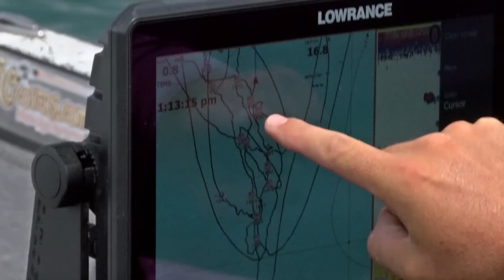Joey Cifuentes doubles down in 2023 for 2nd Elite win of season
In the Marathon Peak Performance at the 7th stop of the 2023 Bassmaster Elite Series season, Joey Cifuentes takes the title at Lake St. Clair by going against the grain. Cowboy Cifuentes is a Rookie on the Elite Series but with two wins in 2023, he has wowed the fishing world.

Watch his winning week at Lake Champlain.